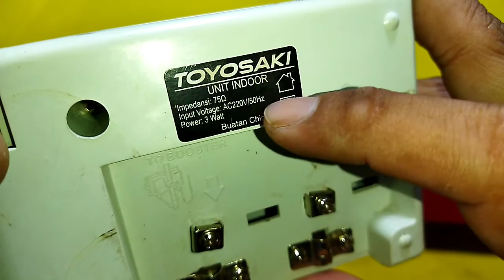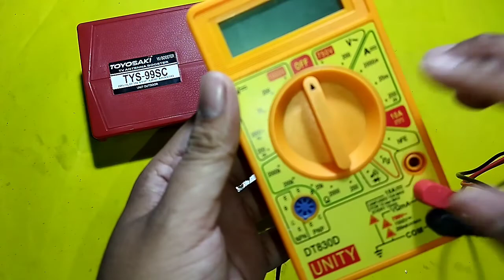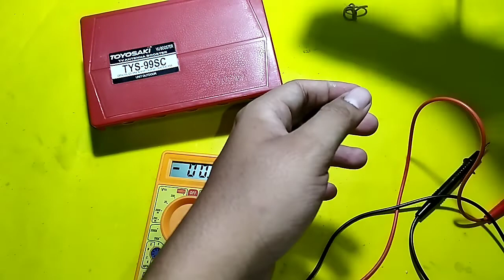Perbaikan booster antena TV merek TOYOSAKI type TYS 99SC Tidak bisa menangkap siaran,,,,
Kaki transistor lepas solderan nya solder ulang semua alhamdulilah done 100%